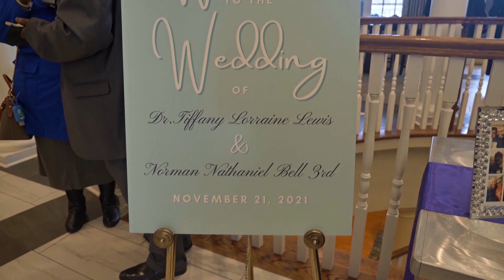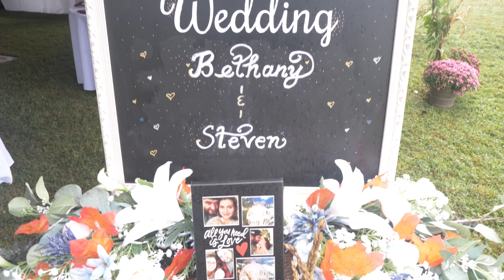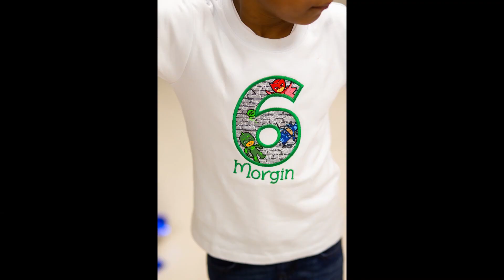Weddings with Designsbybritt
For the best moment of your life and all the moments after!